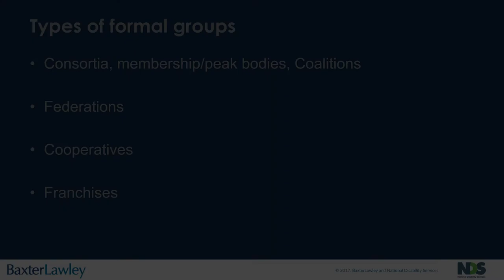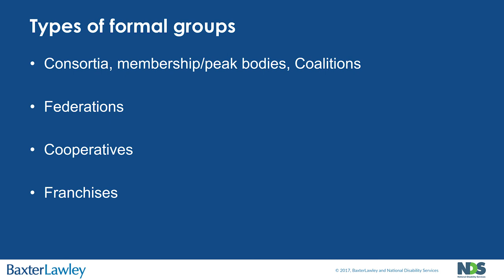4.3 Vehicles of Collaboration